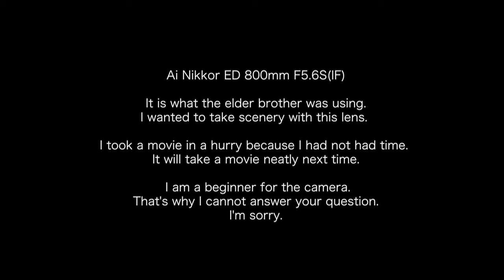Panasonic LUMIX DMC-GH1 with Ai Nikkor ED 800mm F5.6S(IF) Test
兄が野鳥撮影で使用していた望遠レンズがあったのでいつかGH1に付けて撮影したいと思っていました。マウントアダプターも手に入ったので撮影したのですが、カメラのビギナーでなおかつ時間も無かったのでひどい映像になってしまいました。とりあえず雰囲気だけでもと思いアップしてみました。何しろ何も分かっていないので質問にはお答え出来ません。ゴメンナサイ。

カメラ：Panasonic LUMIX DMC-GH1
レンズ：LUMIX G VARIO HD 14-140mm　F4.0-5.8 / Ai Nikkor ED 800mm F5.6S(IF)
撮影モード：AVCHD
画質設定：SH(1280×720）
ダイアルモード：iA / P
編集ソフト：Final Cut Express 4
再書き出し：iMovie '09
Location：寒川中央公園